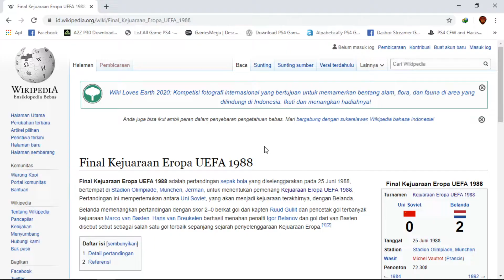PES 2020: Classic Match Euro 1988 Final I Van Basten Show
Join di binomo melalui link ini dan dapatkan bonus di akun demo 1000$

Untuk lihat review game lain klik channel berikut:
Basten Gaming